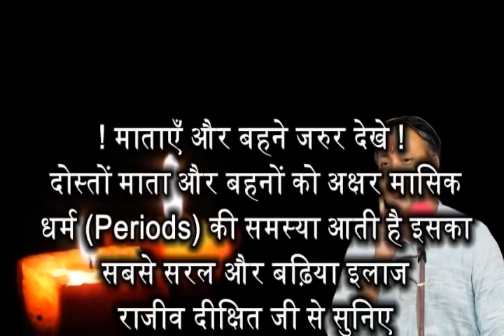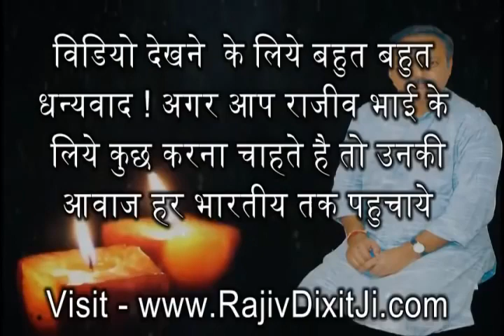Ayurvedic Treatment for Periods Menstrual Cycle Problem in Ladies By Rajiv Dixit Ji